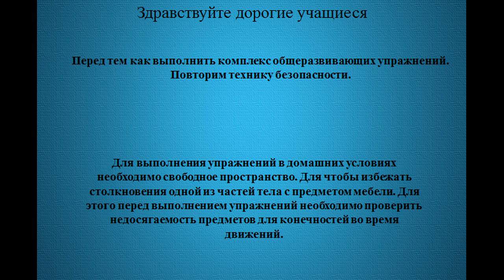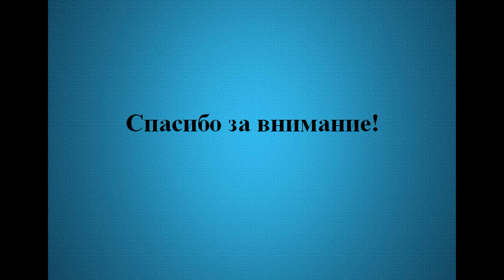4 класс Физическая культура 3 четверть Урок №50